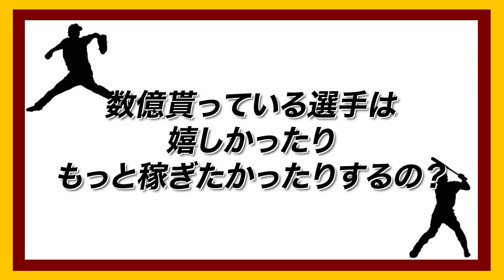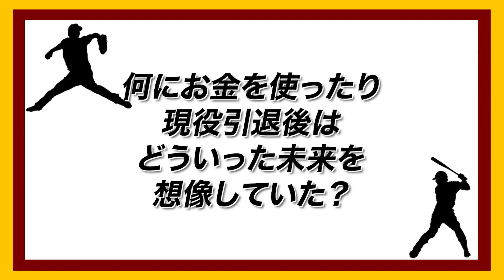【楽天の慎太郎選手:ぶっちゃけ】今プロ選手がしている投資とは!?慎太郎選手のセカンドキャリアに迫ります/前編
「アスリートのセカンドキャリアを応援したい」という熱い思いから立ち上がったセカンドキャリアチャンネル【セカキャリ】
様々なアスリート、元アスリートの方からお話をお聞きしていきます。

●枡田 慎太郎　さん
◆元プロ野球選手　楽天
◆おでん慎太郎

●関村学
株式会社funbalance  代表
タスキー株式会社 人事コンサル
「前進を楽しもう！仲間とともに」

●熊谷怜真
株式会社SEALs 代表
「若者にきっかけを」
年商25億 起業家グループ7社経営